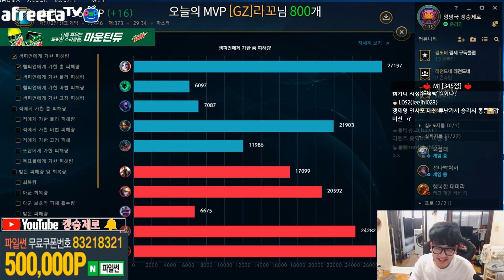징크스 유저라면 알아야 할 궁플딜의 위엄 [갱승제로] 10월 28일 풀버전 요약영상